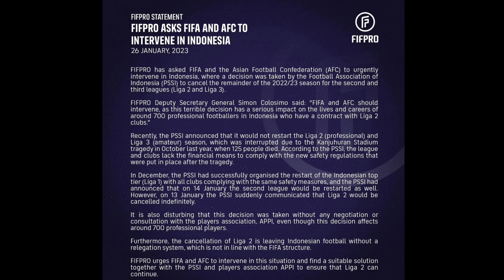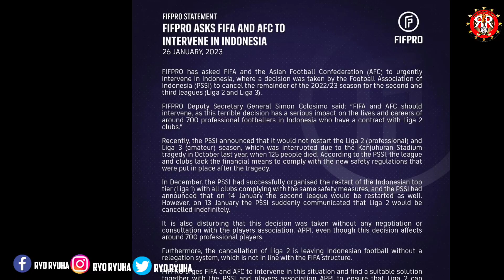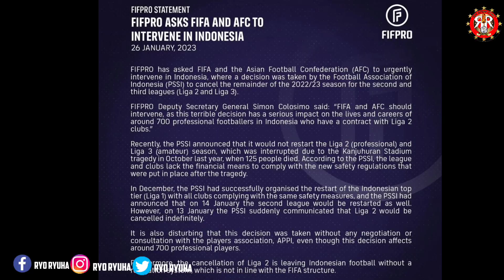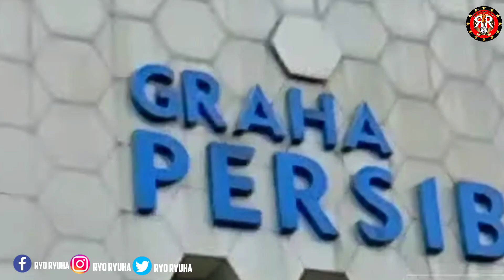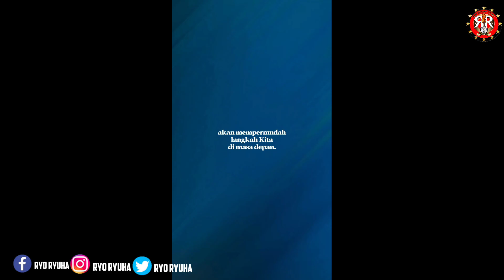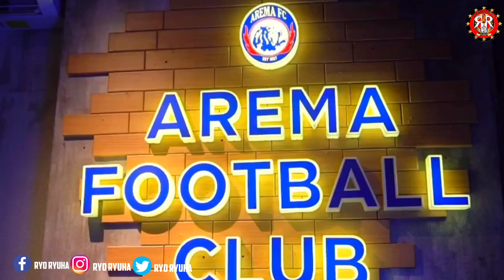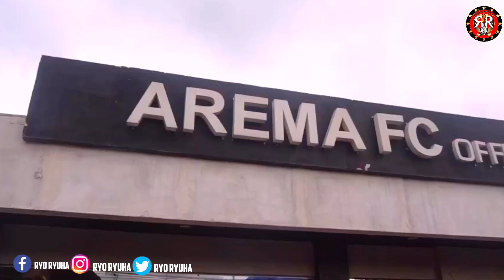PERSIB TERANCAM GAGAL JUARA😱FIFPRO LAPOR KAN PSSI, LIGA 1 TERANCAM DI STOP🔥BERITA LIGA 1 & TRANSFER